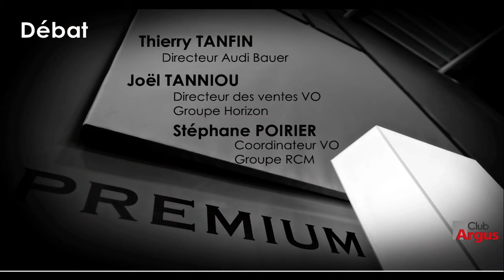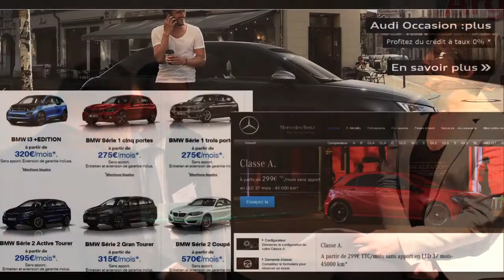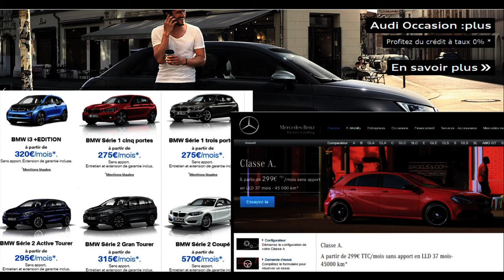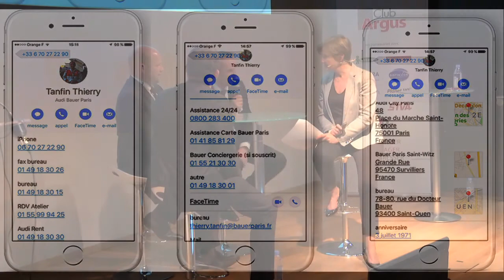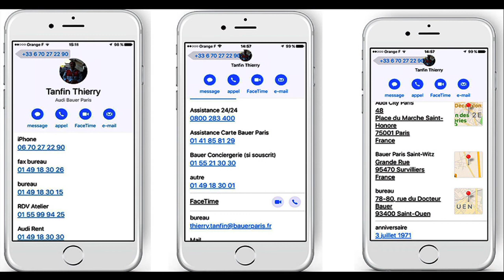Club Argus 2017 "VO Premium", partie 4 : les témoignages sur le terrain